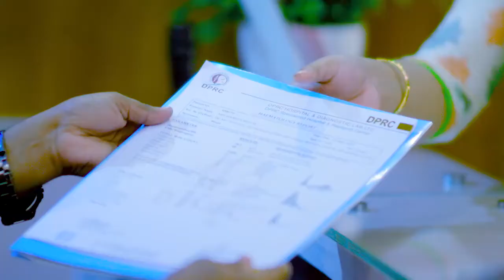ব্যথার রোগী চিকিৎসা নিয়ে যাবার পর কি সুস্থ থাকে? Old Patient After Treatment